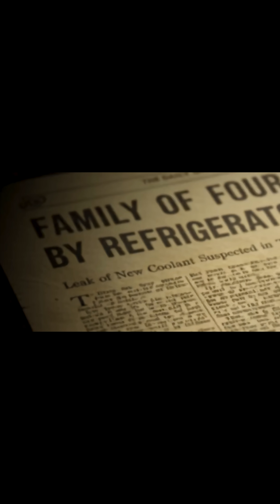They Called It a Miracle… Until It Poisoned Us All! | Freon Story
They said it was a breakthrough that would make refrigerators safe for everyone. But behind the invention of Freon was a dangerous secret that changed the planet forever. From toxic gases to a “miracle” discovery gone wrong, here’s the shocking truth about how Freon fooled the world.